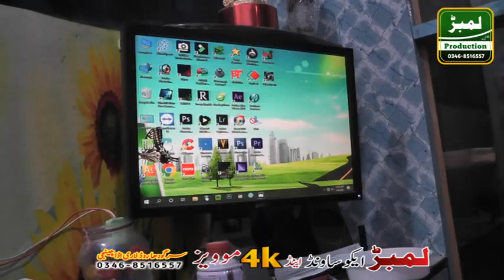جلسہ بیل کراہ بمقام سید کسراں Jalsa karah sayed kasra 2023